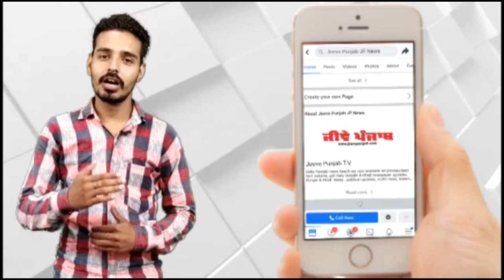Interview ||Charde Sitare (ਚੜਦੇ ਸਿਤਾਰੇ)|| Amit Sna (Singer) || Anchor Surbhi Sharma || JP News